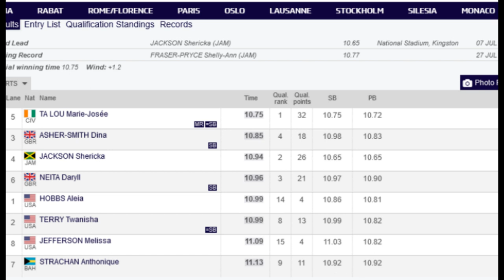TA LOU Marie-Josée Secures Victory Against Shericka Jackson at the London Diamond League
TA LOU Marie-Josée over Shericka Jackson at the London Diamond League. The tone should be celebratory and informative, targeting audiences interested in sports news and athletic competitions. This topic is great for targeting sports enthusiasts and those following track and field events. It is important to provide accurate information in the titles and to convey the excitement of the event. As the London Diamond League is a major event in the world of track and field, these titles should reflect the significance of the race and the impressive feat achieved by TA LOU Marie-Josée. The analysis of this topic shows that it is very specific and appeals to a particular audience. Howe